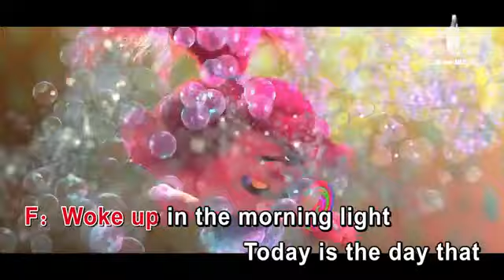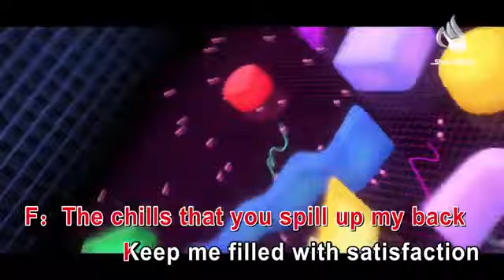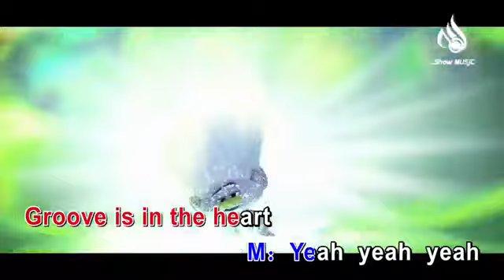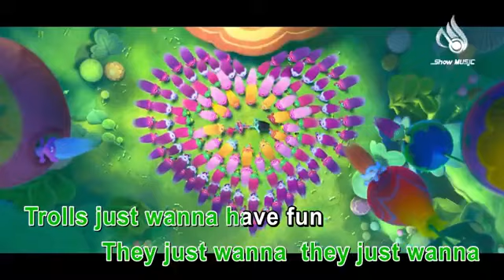Trolls World Tour Trolls Wanna Have Good Times Lyrics Video Singalong Karaoke Music Video